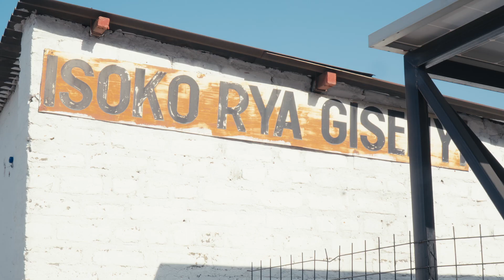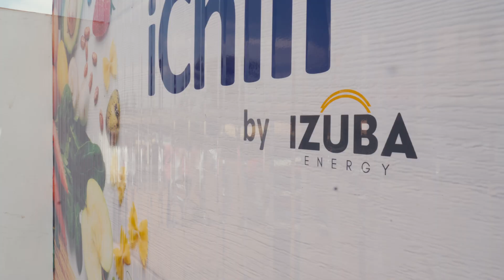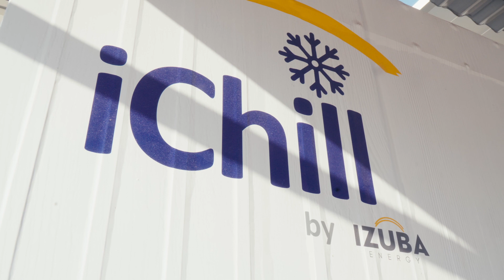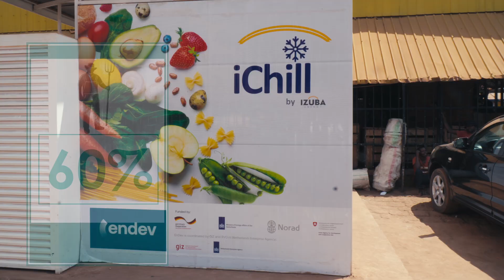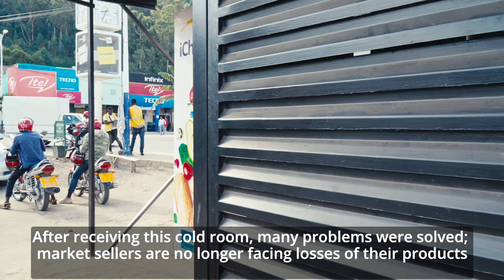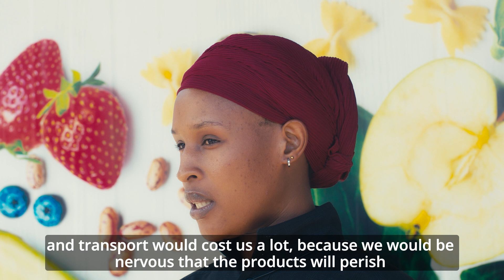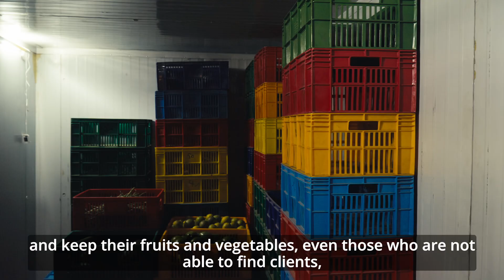Cooling as a Service: Solar technology and innovative business models to reduce post-harvest losses